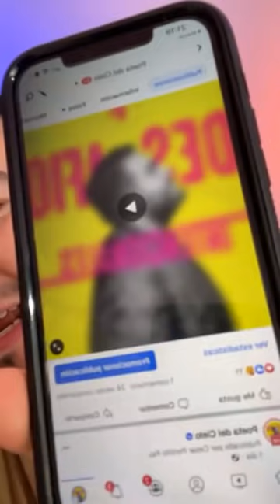Dia 16 desafio intencionales No seas resentido